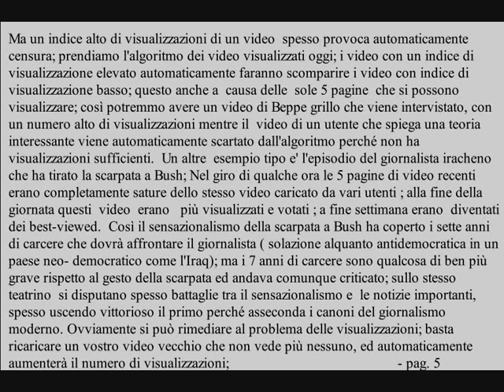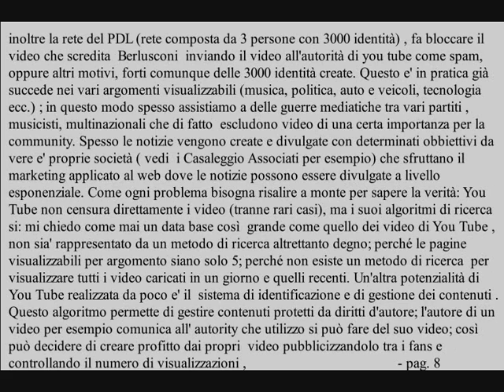Come You Tube censura l'informazione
Analisi degli algoritmi automatici di censura e controllo dell'informazione.

per guardare il video un alta qualita' clicca qui sotto